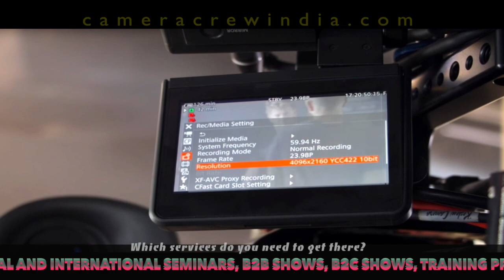CAMERA CREW INDIA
CCi Real